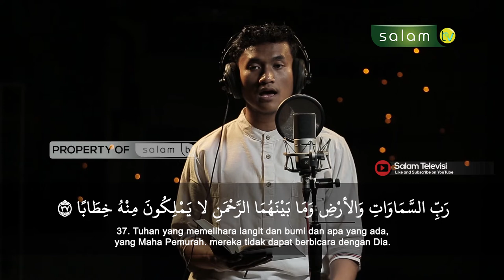Murottal Merdu Akh Zakaria - Surah An - Naba Ayat 31 - 40